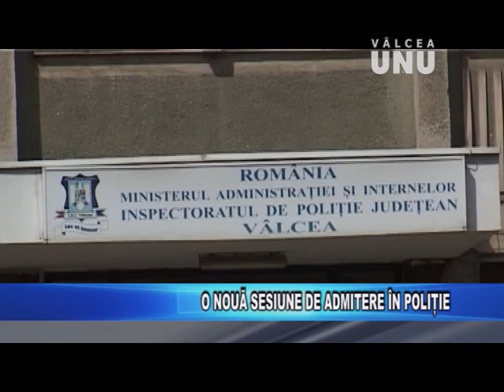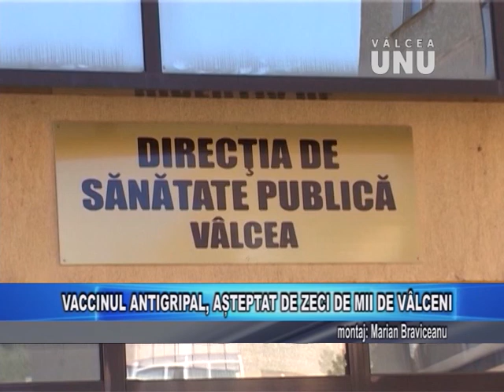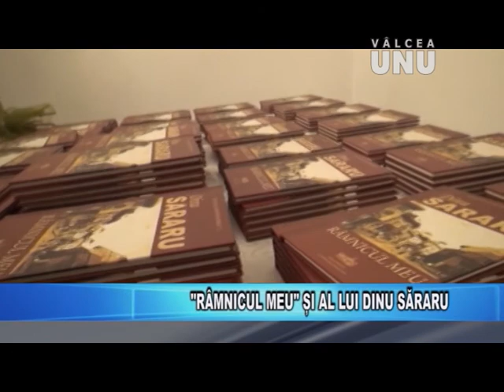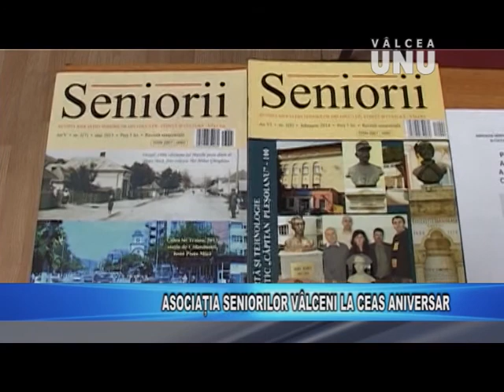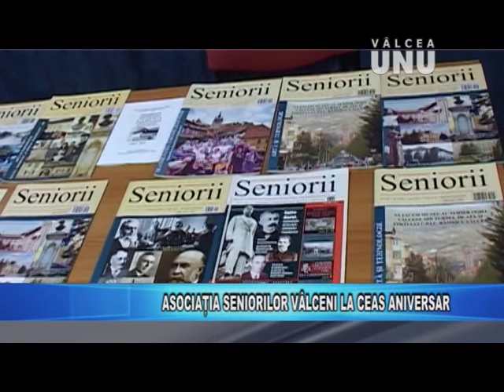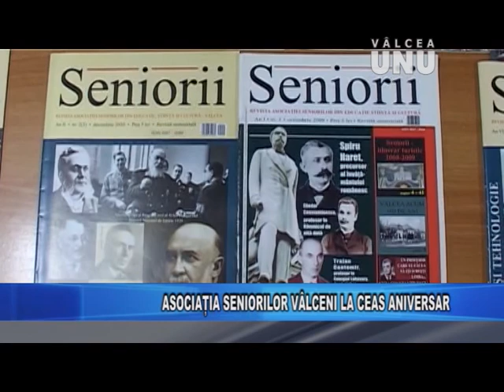STIRILE TV VALCEA UNU - MARTI 24.10.2017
Jurnalul de știri la Televiziunea VÂLCEA UNU - 24 octombrie 2017